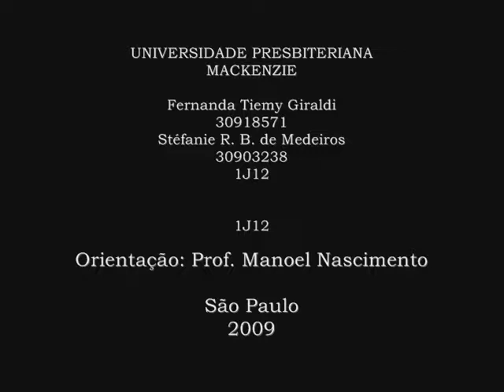Trabalho de Fotografia Mario cravo Neto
Trabalho de fotografia - 1º semestre jornalismo - Universidade Presbiteriana Mackenzie -